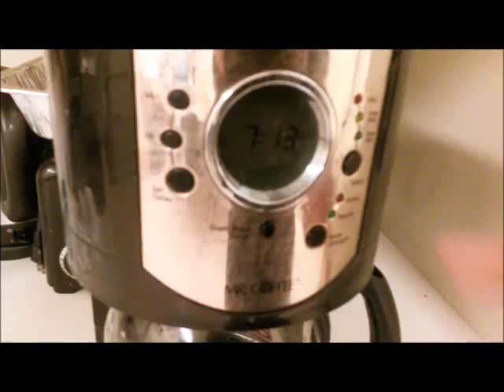Breaking Bad Coffee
My mornings before talking to Gus...